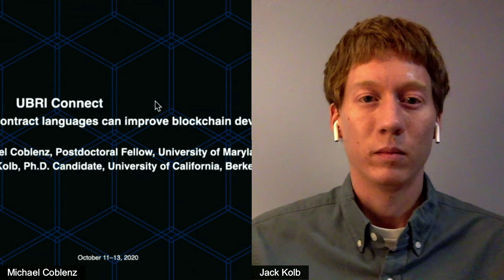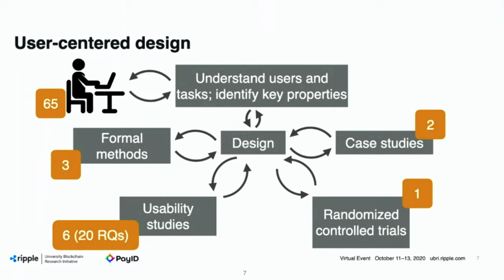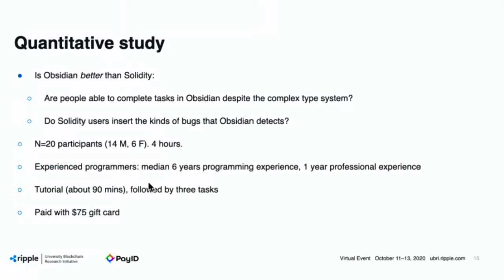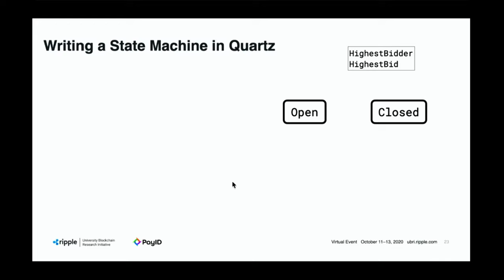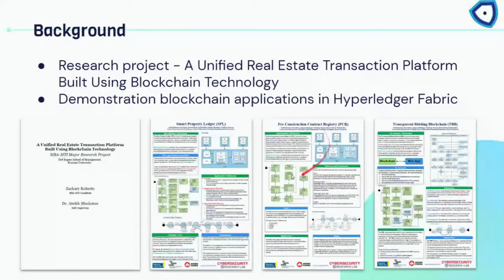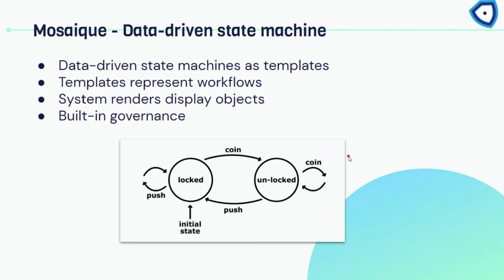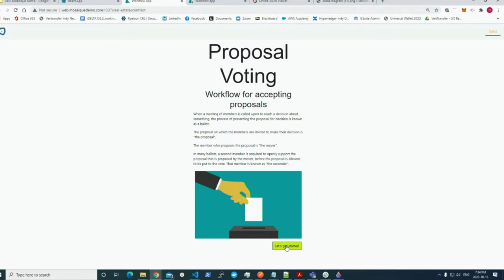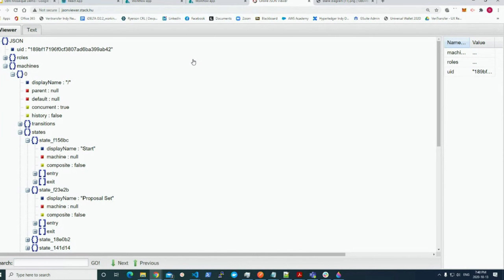UBRI Connect Virtual - Day 3, Part 3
UBRI Connect Virtual is a multi-day conference around global time-zones that will showcase blockchain initiatives and accelerate academia’s collaborative involvement in the ecosystem. The event will feature talks from Ripple CEO, Brad Garlinghouse, CTO David Schwartz and industry wallet and exchange partners, in addition to US Representatives.

The conference agenda will explore major themes like the Internet of Value (IOV), governance, real-world applications, blockchain for good and academic research on security and interoperability. Deep-dive sessions will highlight engineering, business and legal/regulatory advancements.

For the 2nd year, we are bringing together academia and enterprise, to provide an outlet to source new innovation and expand on current implementations.